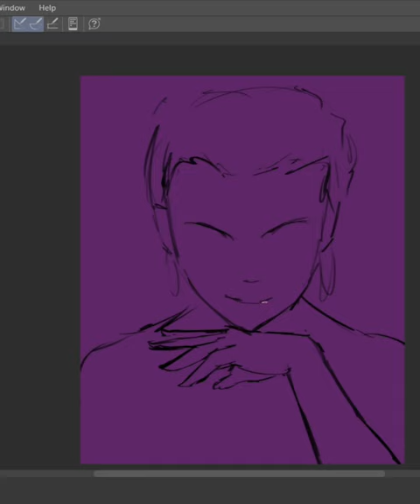REYNA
Valorant Reyna fanart